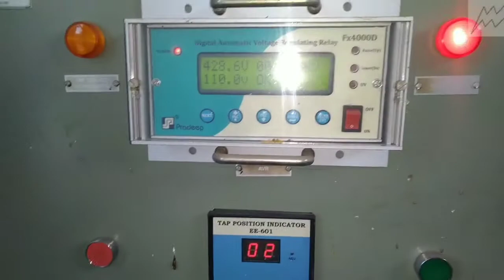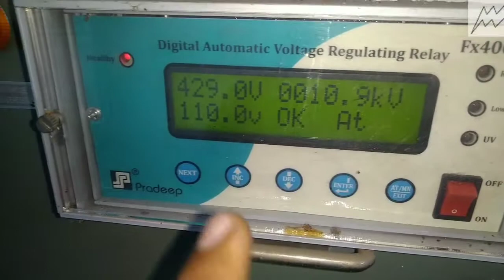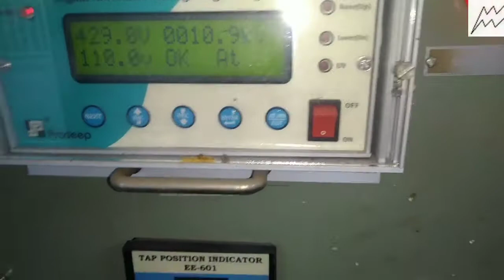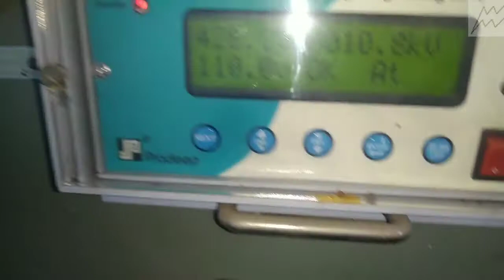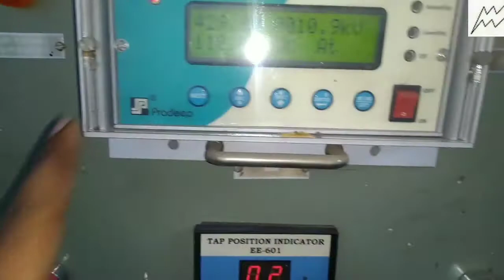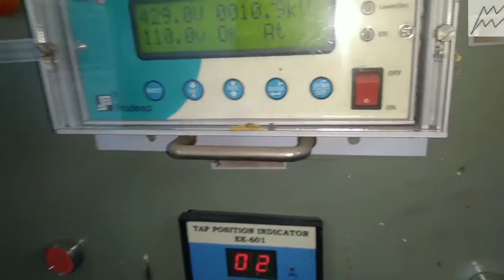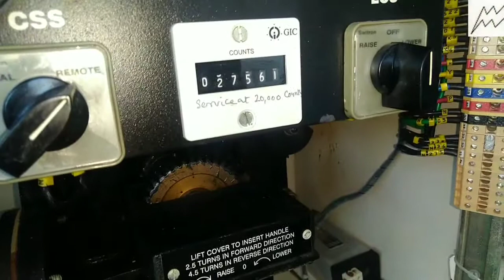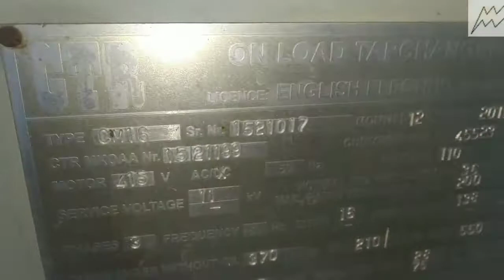tap changer | RTCC panel | on load tap changer